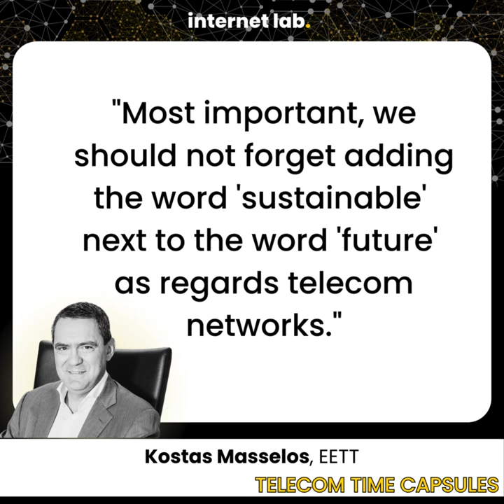internet lab | Telecoms Time Capsules: Kostas Masselos (EETT & BEREC)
The internet lab zooms in on the future of telecom with our ‘Telecom Time Capsules’ (TTC).

Our first guest of this series brings the regulator’s perspective: Professor Kostas Masselos, President of the Hellenic Telecommunications and Post Commission (EETT) and 2024 Vice-Chair of the Body of European Regulators for Electronic Communications (BEREC).

📌 TTC Highlights
⏲️[00:00] Intro
⏲️[00:28] Let's Enable
⏲️[04:52] Let's Avoid

Key quotes:
🗣️ Digital transformation: “Telecom networks are not an objective by itself, but a platform for the digital transformation of public and private sector, but also our everyday life.”

🗣️ Service innovation: “Future networks will not be about speed. (...) the selling point of higher speed is already exhausted... Future networks will be about the new services these networks will make possible.”

🗣️ Technological neutrality: “Our future ambitious connectivity objectives should be technology neutral. We should not get stuck to specific technologies, but (...) achieving our ambitious gigabit connectivity objectives in the most cost-efficient way requires a hybrid technology solution.”

🗣️ Sustainability: “Most important, we should not forget adding the word ‘sustainable’ next to the word ‘future’ as regards telecom networks.”

💡 The 'Telecom Time Capsule' concept
Our bite-sized videos bring you:
↪️ expert predictions on the evolving needs of a thriving connectivity environment for users and businesses, and
↪️ crucial insights on what policy-makers should (1) enable and (2) avoid.